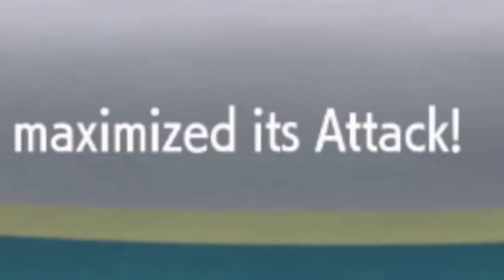Bellibolt Does Not Die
Im really having a lot of fun with the online match competition and I hope y'all  enjoy it too 🌠🌠!

Thank y'all so much for watching and for 👍 the video!